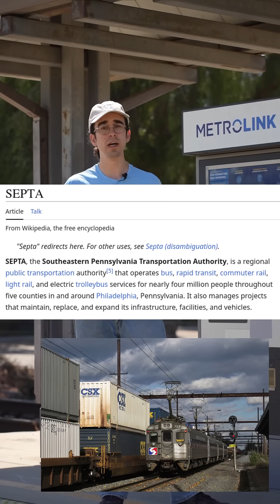Debunking Metrolink's Anti-Electrification Video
Recently, Metrolink uploaded and deleted a YouTube Short explaining why electrification was a non-starter for them.

In this video, we pick apart their argument and provide additional context to some of their talking points.